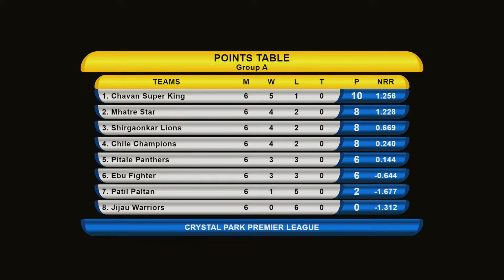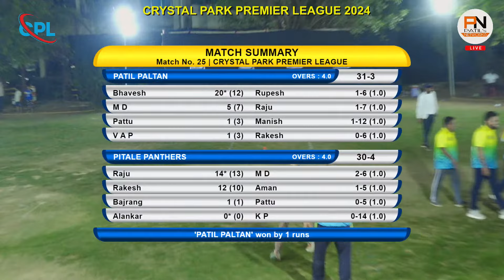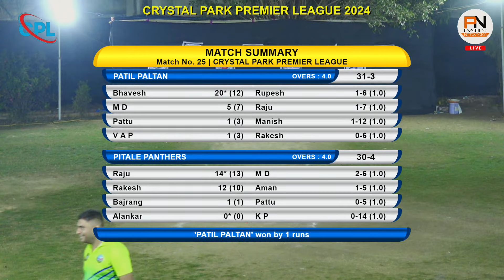PATIL PALTAN VS PITALE PANTHERS || CPPL 2024